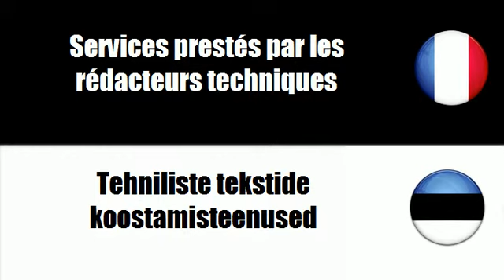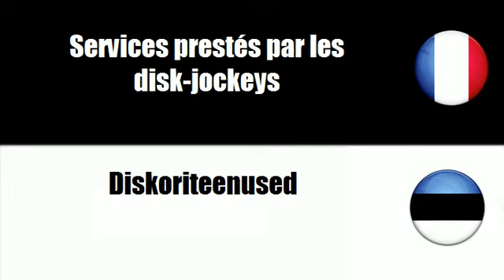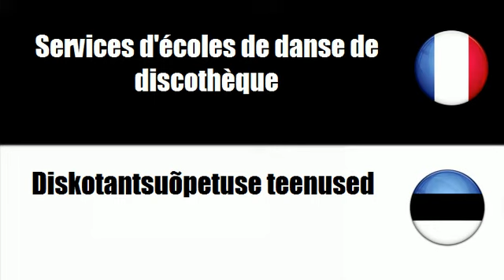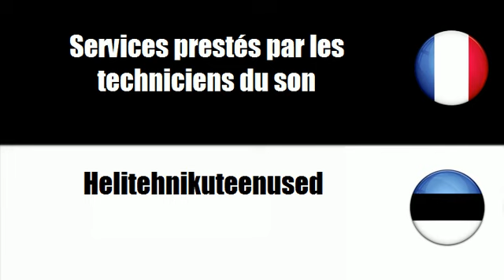# Eesti=Prantsuse # Teema = Kunstiteenused